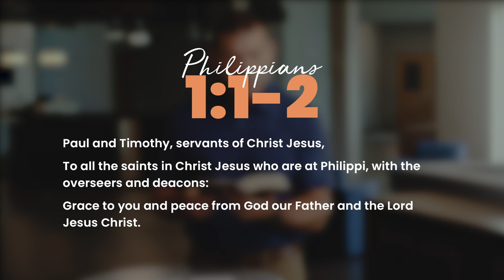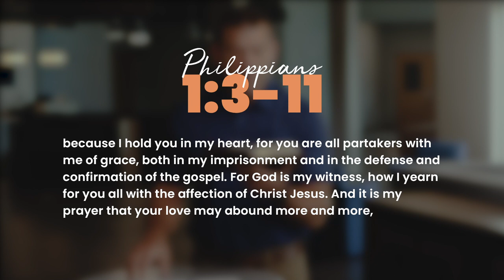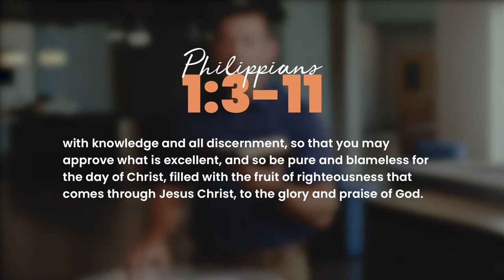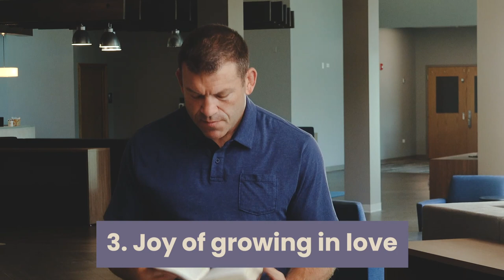Keslinger | 09/06/20 – Choosing Joy - Joy in Prayer & Partnership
"Choosing Joy"
The Book of Philippians

Sermon Title: Joy in Prayer & Partnership
Verse Reference: Phil 1:1-11